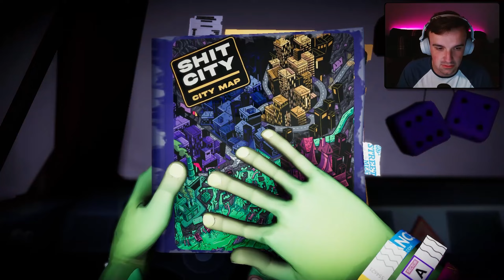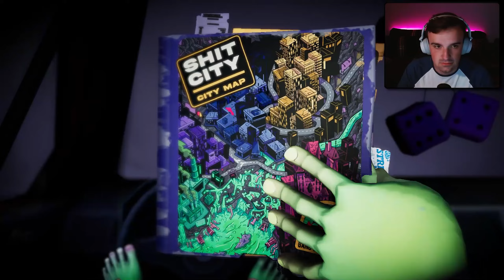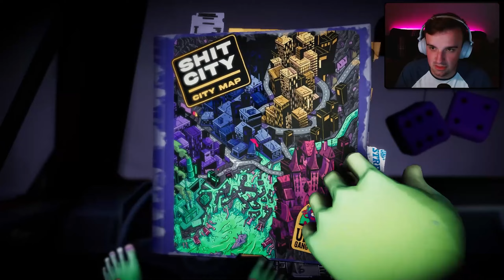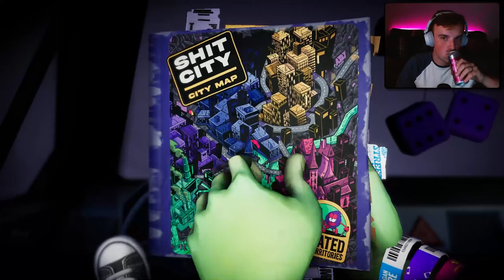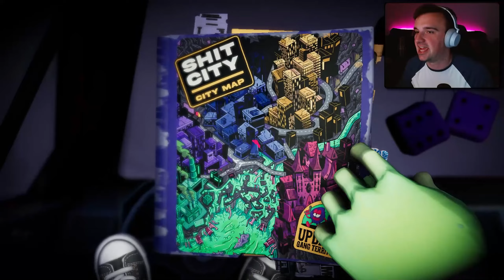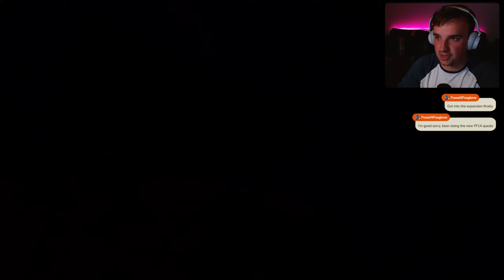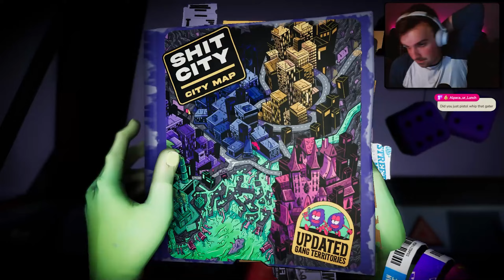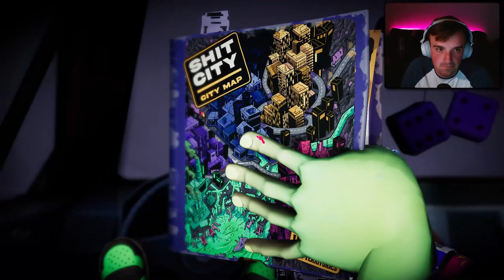Kicking a Helicopter Until it Blows Up - Anger Foot [1]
on M/W @ 9 PM EST